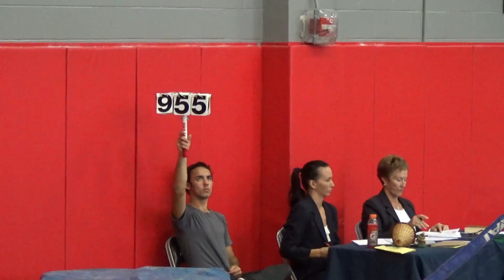HMI - Lindsey Level 3 - Bars Routine - 9 20 15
Broadway Gymnastics Team Level 3 at Harvest Moon Invitational Gymnastics Meet